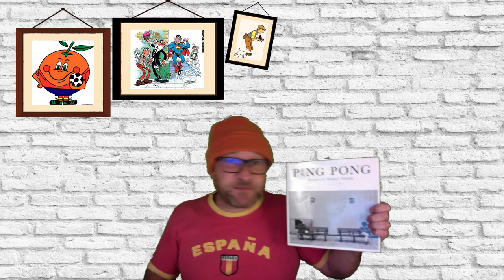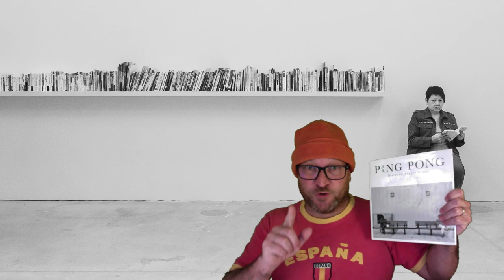Regalo 𝐂𝐔𝐑𝐒𝐎 𝐘 𝐋𝐈𝐁𝐑𝐎 de 𝐅𝐎𝐓𝐎𝐆𝐑𝐀𝐅𝐈𝐀 𝐂𝐀𝐋𝐋𝐄𝐉𝐄𝐑𝐀 // Participa nuestro reto mensual Fotografía callejera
Pon en los comentarios si se puede conseguir o no una buena fotografía callejera sólo con una persona o si necesariamente se ha de contrastar con un sujeto u otro objeto
*Participa en el reto mensual en nuestro grupo de facebook
☛ Sin suscripciones
☛ Ejercicios prácticos
☛ Seguimiento personalizado